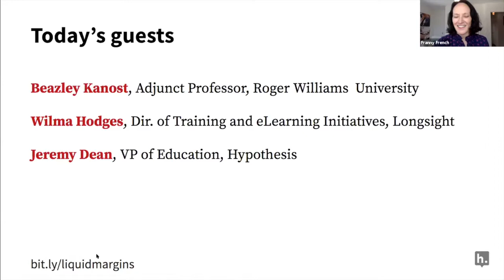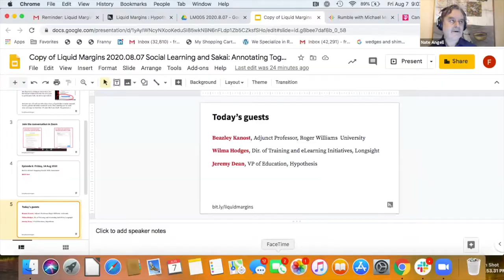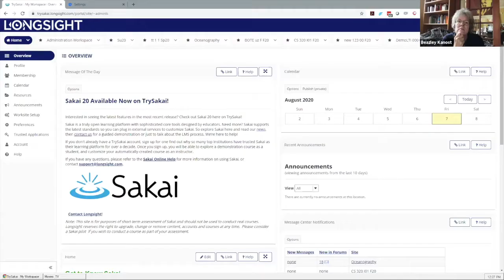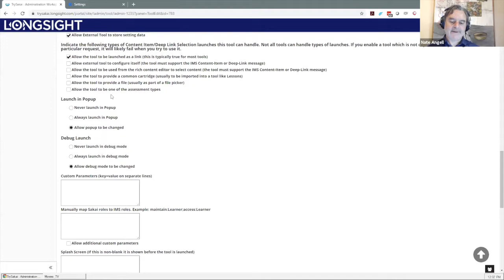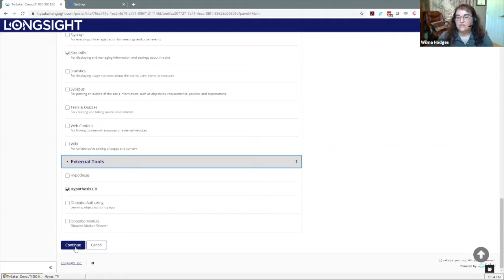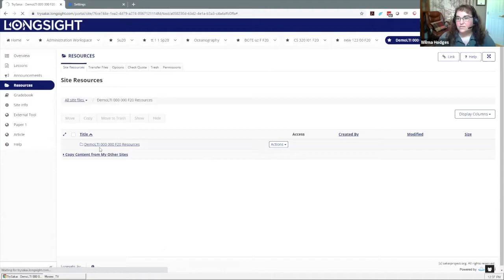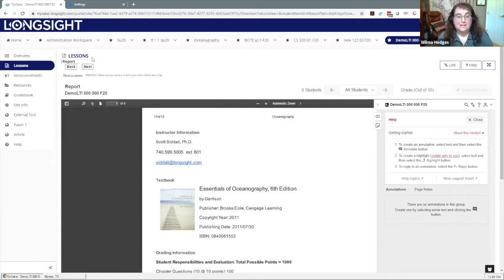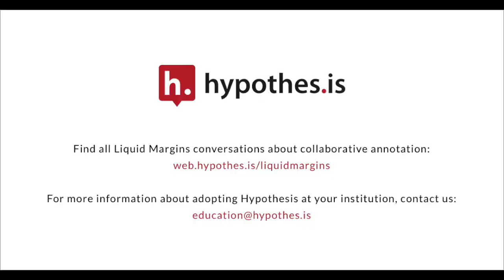Liquid Margins 005 | Social Learning and Sakai: Annotating Together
Tune in to Liquid Margins this week with guests Beazley Kanost from Roger Williams University and Wilma Hodges from Longsight, talking about ways to engage students more deeply in reading using collaborative annotation in the Sakai LMS.